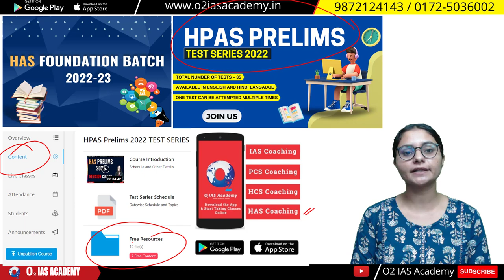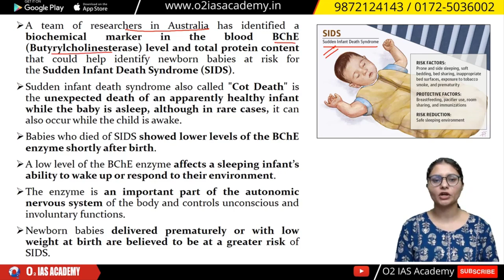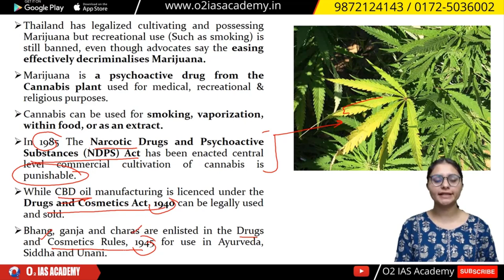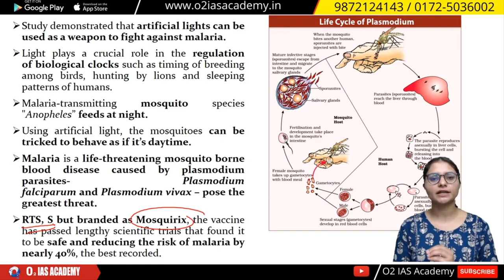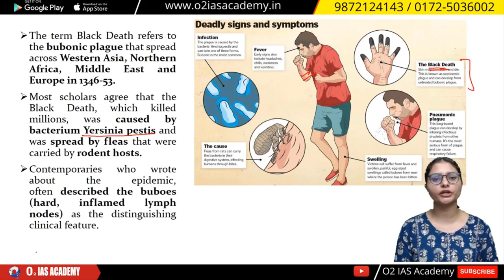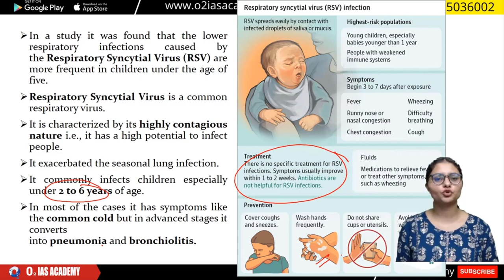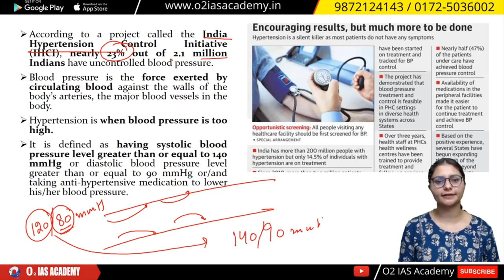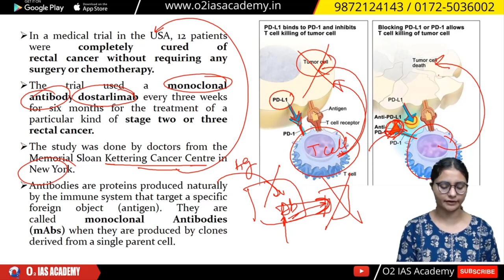Yearly Compilation of Diseases in News in Current Affairs for HPAS 2022 | Current Affairs for HAS